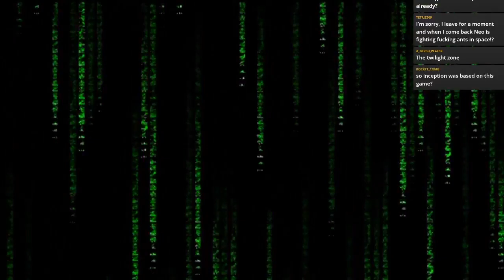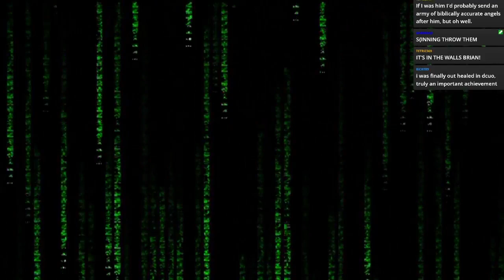Live Stream 3/4/23 [7]: The Matrix: Path of Neo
Live Stream